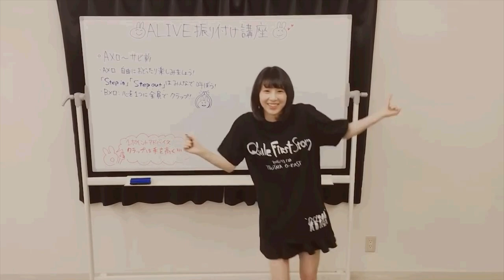Q'ulle - OVER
A fan-made music video for the song "OVER", from Q'ulle's second album "OVER THE HOPE".
This song means so much to me on a personal level that I really wanted it to have an official music video, and I thought it deserved more than a savage mp3 to video upload if I was to share it on Youtube.

Hope you will like my take on it.
There's still a lot of things I want to change or fix, so I might make a new, improved version at some point.

Q'ulle first major album "Connect Light" (コネクトライト) releases on January 17th, 2018!
Don't forget to get it if you like their music!

Source material used:
Q'ulle Asia Tour 2016 "other side of HOPE" Final@ZEPP DiverCity
Asia Tour 2016 Final@ZEPP DiverCity Documentary Video
"ALIVE" choreography lesson
"Say Yeah" choreography lesson
"DON'T STOP" single release - VR Edition presentation
Miraiteibankyoku 104
Miraiteibankyoku 126
Miraiteibankyoku 129
Miraiteibankyoku 130
Miraiteibankyoku 171
Miraiteibankyoku 173
"THE MUSIC DAY - Natsu no Hajimari" Shiodome Live Stage broadcast (2016)
Pictures and videos from members Twitter and Instagram accounts